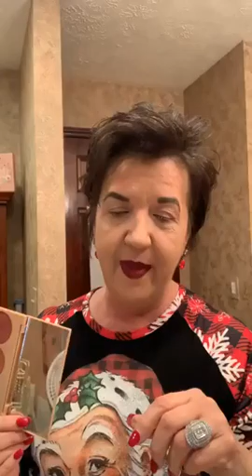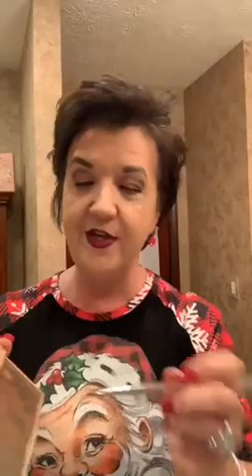December 6, 2021 Day #6 of 12 days of Lives and 12 days of giveaways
HOLIDAY MAKEUP LOOK SWEET AND SIMPLE ❤️💄🤶🏼💋
Next 7 days I’m going to be giving away some of my most favorite things 🎁
No purchase required ❤️ Day #6